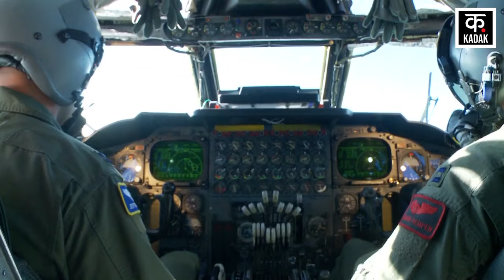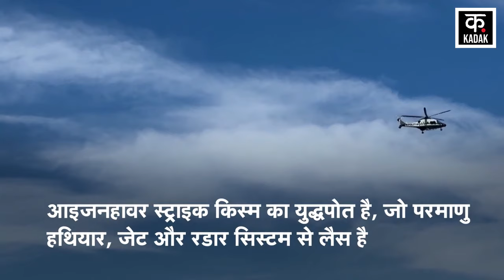Israel Hamas War: America ने इजरायल में भेजा महाविनाशकारी Aircraft Carrier। Iran। Joe Biden। N18V